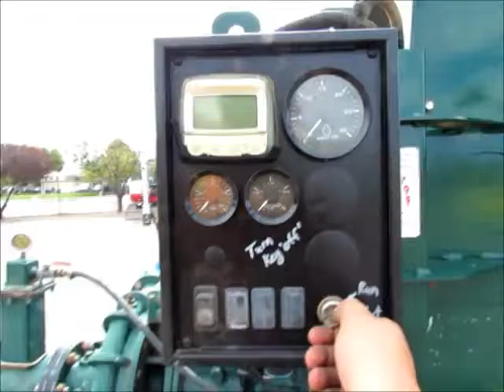Sold! 2011 Cornell 3HC-6068 6" 6x3 Towable Water Pump High Head bidadoo.com